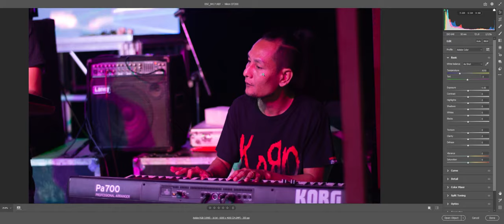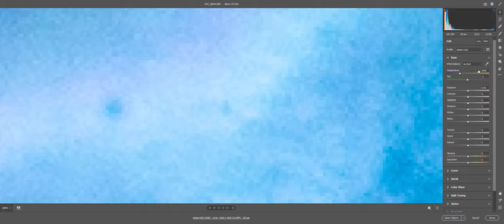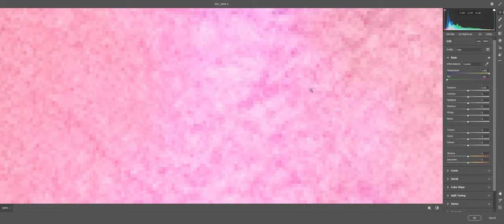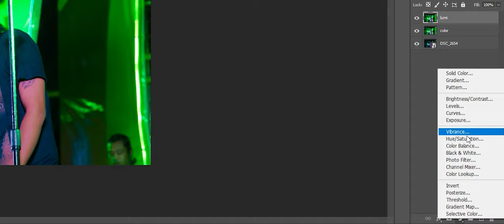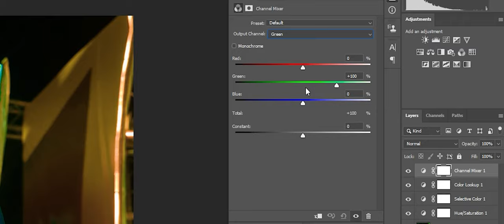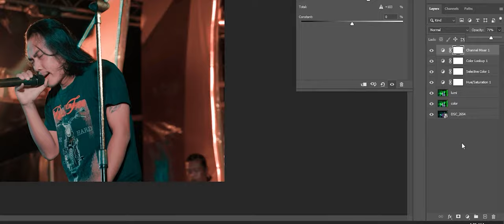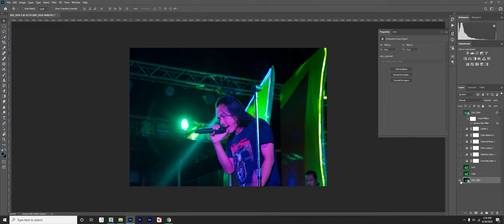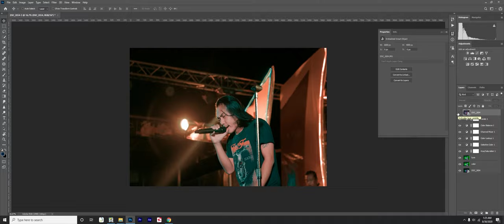POWER OF RAW Image photoshop tutorial YouTube